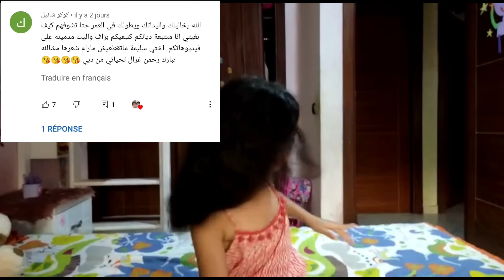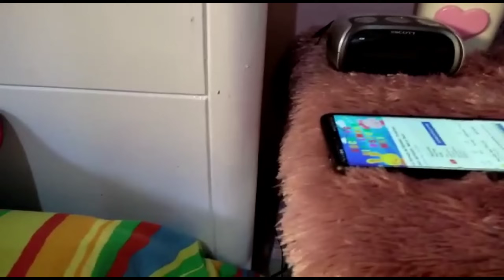مرام حيحات علينا باش تقطع شعرها🔥ولكن في الأخير ستنصدمون 😱